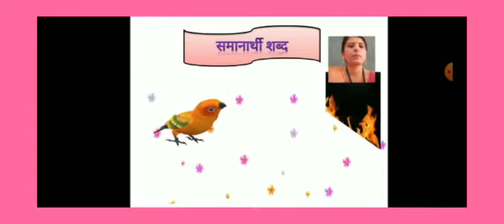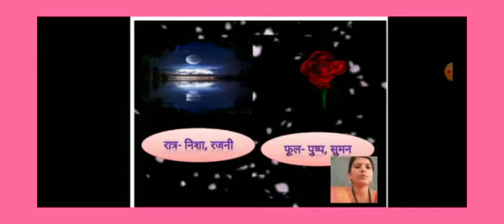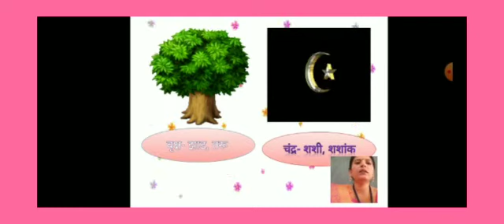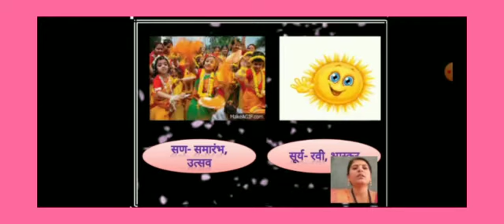Class II Marathi Similar Words By Mrs Shubhangi Patil